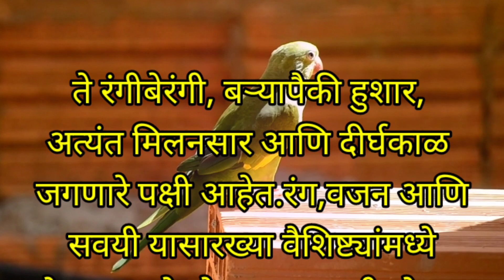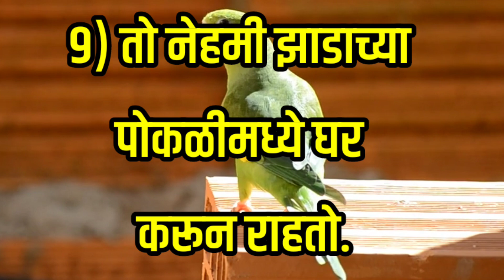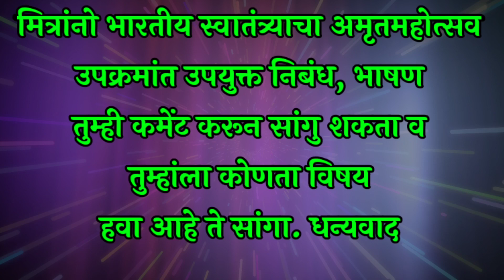पोपट पक्षी सोपा 10 ओळींचा निबंध | Popat Sopa Nibandh 10 line | Parrot Nibandh | पोपट पक्षी माहिती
🎈 *भारतीय स्वातंत्र्याचा अमृतमहोत्सव उपक्रम video*

🎈 *शालेय सर्व प्रकारचे निबंध व भाषणे*

*इतरांना पाठवा👍*